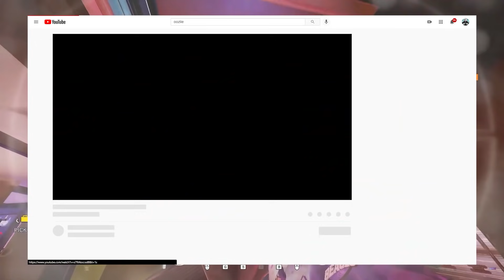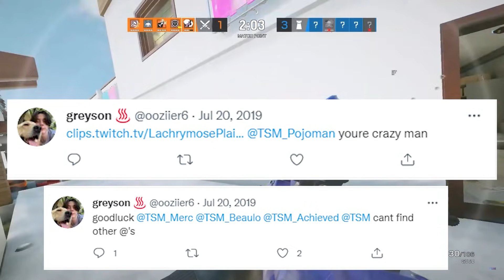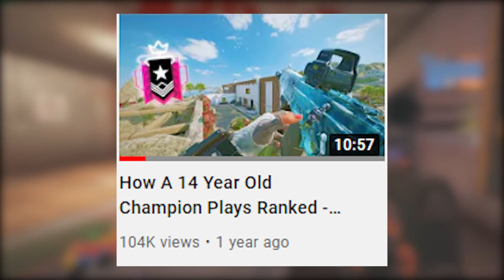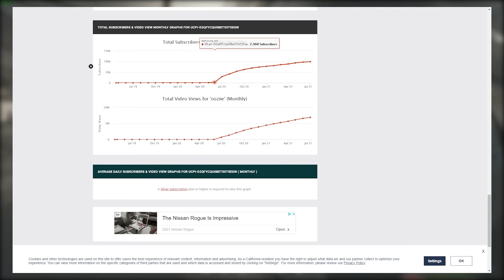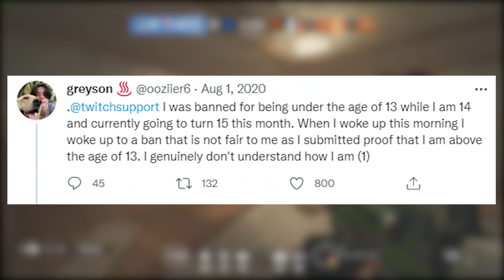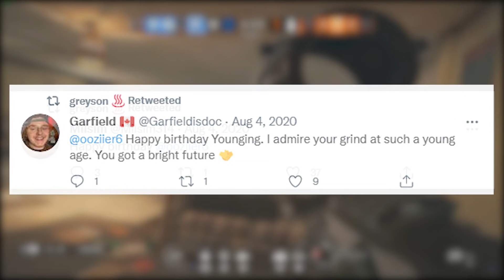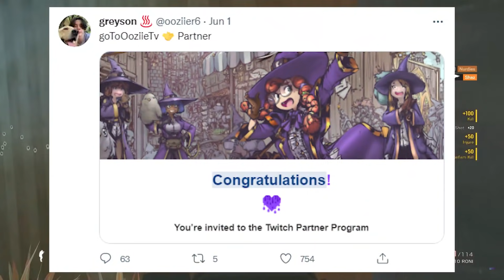The Extreme RISE Of OOZIIE - Rainbow Six Siege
One of, if not my best project to this day! Enjoy!
Want To Know The Music From Any Portion of This Video, Questions, and more? Just Comment!
All Clips From OOZIIE
OOZIIE's Socials!
Introduction 00:00

2019/The Beginning 1:41

2020  4:04

2021 7:43

Conclusion 9:40